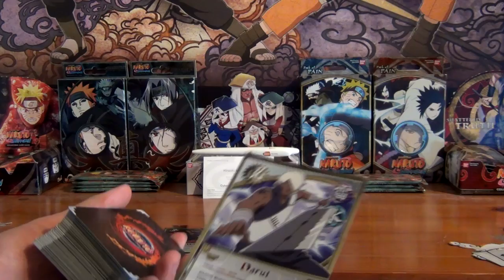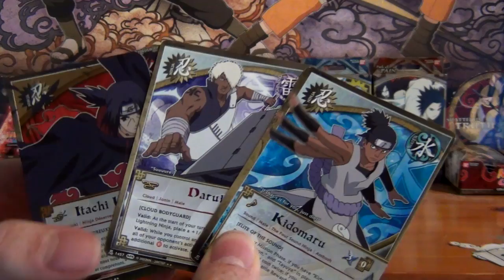Random style #27 / Naruto shippuden ultimate ninja storm generations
Gameplay with random characters
Gameplay avec persos au hasard